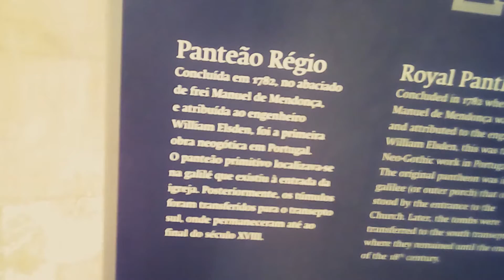Vamos Passear? ALCOBAÇA/Portugal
Alcobaça é uma cidade portuguesa do distrito de Leiria, situada na histórica província da Estremadura e integrando a Comunidade Intermunicipal do Oeste na região do Centro, com cerca de 7 000 habitantes no seu núcleo central. Wikipédia